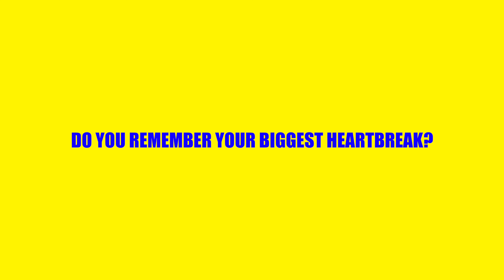"The Heartbreaking Moment I'll Never Forget..."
"Heartbreak Chronicles: Share Your Most Memorable Lessons of Love! 💔❤️ HeartbreakStories LoveLessons EmotionalJourney"